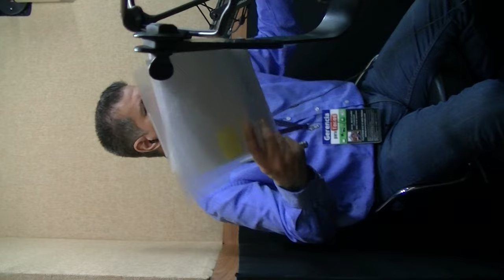GERENCIA 360 GPT MAGICA RENNY